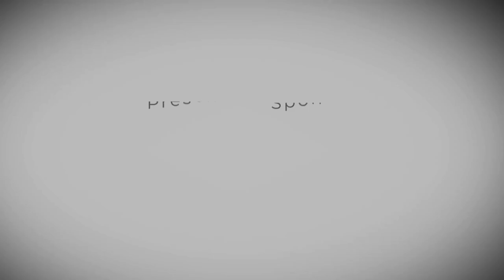Diversity in Leadership & Hair Relaxer Litigation with Diandra "Fu" Debrosse Zimmermann & LaRuby May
Hair relaxer docket leaders Diandra “Fu” Zimmermann and LaRuby May speak with Elisa D’Amico about their leadership roles in the litigation over cancer-causing hair relaxer products marketed to minority women and share some insights about diversity in leadership and in the law.

Dicello Levitt Managing Partner Diandra “Fu” Debrosse Zimmermann serves as Co-Chair of the firm’s Mass Tort practice and regularly participates in the firm’s Public Client, Environmental, Personal Injury, Civil Rights, and Trial practice groups. Fu is an outstanding litigator who focuses on mass torts and class actions. She has won hundreds of millions of dollars for her clients, including in products liability and discrimination cases, and sexual assault lawsuits. Recently appointed Co-Lead Counsel of In re: Hair Relaxer Marketing Liability Litigation (MDL No. 3060), Fu is a true trailblazer, having previously been the first black woman to be appointed as Co-Lead Counsel in an MDL for In re: Abbott Laboratories, et al., Preterm Infant Nutrition Products Liability Litigation (MDL No. 3026).Among her many accolades, The National Law Journal recently recognized her as a Litigation Trailblazer and Lawdragon named her one of the 500 Leading Consumer Lawyers.

LaRuby May is an inspirational lawyer who has been fighting for underserved clients for over 25 years. She is a Founding Partner of May Jung Law, a civil rights and social justice woman of color owned law firm, and currently serves on the Plaintiff’s Executive Committee (PEC) for the hair relaxer litigation (MDL No. 3060), having been appointed to leadership along with Fu and one of the most diverse leadership teams in history, including ten other attorneys of color. LaRuby also serves on the PEC for Paraquat representing clients suffering from Parkinson’s disease. LaRuby has represented clients injured by PCBs (Polychlorinated biphenyls), and currently represents clients injured by 3M earplugs and other catastrophic injuries. Her focus is on identifying and supporting plaintiffs from a grassroots level, specifically Black and Brown communities that are often disproportionately impacted and excluded from mass tort litigation.

Both Fu and LaRuby are Founding Members of Shades of Mass, a non-profit organization that aims to rectify the inequity in the appointment of attorneys of color to primary leadership roles and the overall diversity missing in mass tort and complex litigation case leadership.